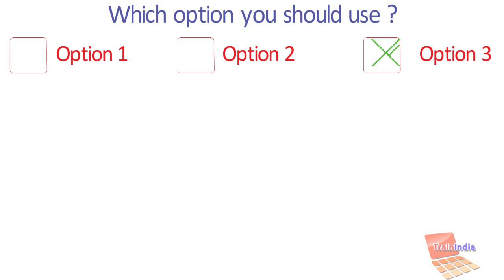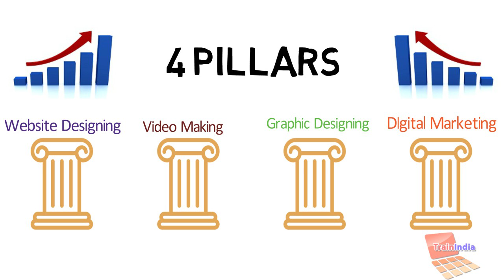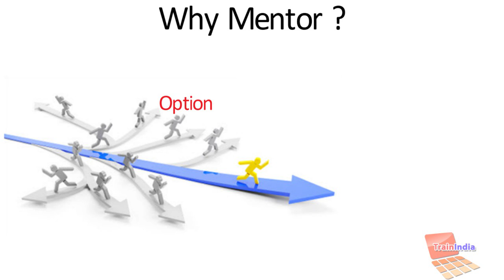In Hindi - In short time how to achieve Success in your Business and Career by Shweta shah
Free digital marketing course on shwetashah.in.  step by step free online marketing course. you will learn how to earn money online from facebook, youtube, email marketing, google adwords, seo etc